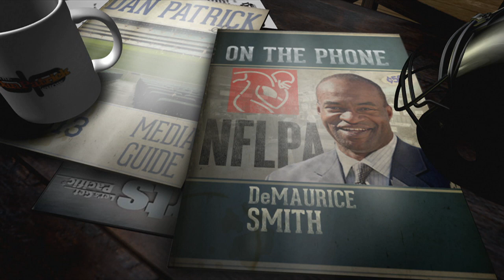DeMaurice Smith on Goodell being a "neutral arbitrator"